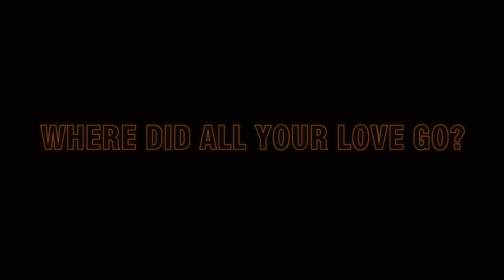Winston Surfshirt - Where Did All Your Love Go? (Live Session)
Shot some live videos at Mary's Underground for you all.
Here’s the third of three tunes from Apple Crumble.

Credits:
Prod/Dir - @mik.mik.mik.mik.mik (Lachlan McAllister)
DOP/Dir - @cg_moore (Chris Moore)
1stAD/Dir - @levjutsen (Lev Jutsen)
Sound - @adzywadzy87 (Adam Kaye)
Sound - @dot_higgety (Adam Hignett)
Set - @alexandramuir (Alex Muir)
Set - @eirenasapounas (Eirena Sapounas)
Cam Operator - @the_first_josh (Josh Hargrave)

Lyrics:

Wishing you were suited
If only i could tell her
I already fell
Sedated in sway
She had me at hey
Sending a lot of different signals my way
So confusing
I was scared of us defusing
Susceptible for me to go
Where you were keeping glowing
I got in the zone
I thought i should be
Mistaking her just being friendly with me

I thought should be
Keep on swerving all my questions
Devoid of all affection
But if you’re talking to me
I’ll never be leaving
You make it so easy
We all have our doubts
If you don’t block them out
You never will need me

Where did all your love go?
I would be your chauffeur
Come and get in
I can make a home
So we could get a sofa
We could sit in

Sedated in sway
So confused when i could see myself
That having you was more to me than health
[Where did all your love]
I can’t wait to get old
I’m just making it told
[Started with a note]
I didn’t need to say much
[Just saying hello]
It ain’t for me to say so
Just wondered where did it go?
[Where did all your]
But if you’re walking to me
I won’t ever be leaving
You make it look easy
But there’s something about
The way you don’t need me